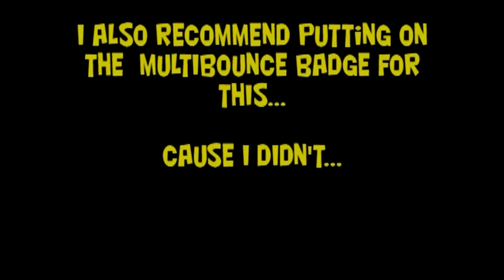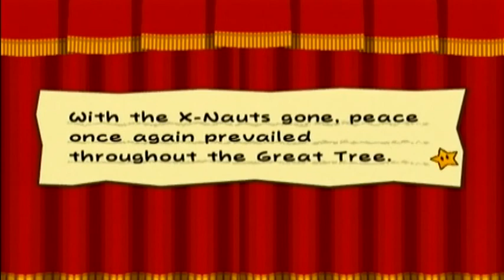★ PAPER MARIO: THE MILENIUM DOOR- Chapter 2- Episode 17